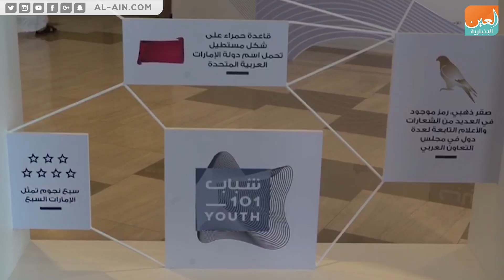د. أمل القبيسي: الشباب رهان مستقبل دولة الإمارات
العين الإخبارية | د. أمل القبيسي: الشباب رهان مستقبل دولة الإمارات
دعت الدكتورة أمل عبدالله القبيسي، رئيسة المجلس الوطني الاتحادي في دولة الإمارات، الشباب الإماراتي إلى مواصلة العمل والجهد وتحمل المسؤولية واستلهام روح القائد المؤسس المغفور له الشيخ زايد بن سلطان آل نهيان في العمل والبناء وحب الوطن